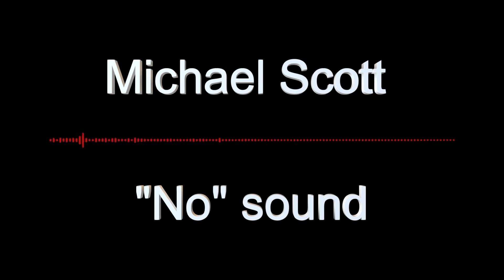Michael Scott Oh Please God NO sound from the show "The Office"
This video is of OH Please god No, No, NO sound by Michael Scott when he finds Toby is back in Dunder Mifflin